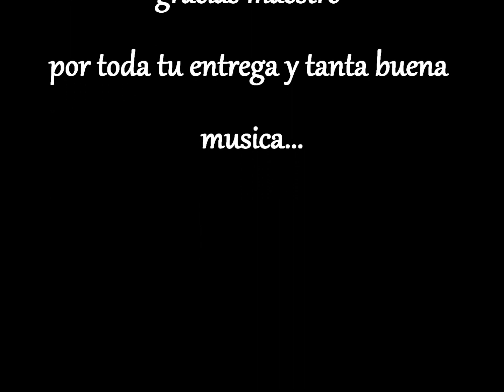Carlos Camilo - Vida Loca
Durante los años de mi niñez, descubri un artista de mi amada tierra Cuba (Santa Clara) que me cambio totalmente la perspectiva musical con su magia envolvente y su alma cantante, el maestrazo Pancho Cespedes. Por mucho tiempo soñe con el dia que yo tuviese la oportunidad de tocar piano en su banda. Despues de muchos años estudiando su musica y preparandome para el reto mi sueño se hizo realidad en Miami. Donde gracias a un amigo pianista que me recomendo (Orlando Guanche) pude hacer mi sueño realidad.

Francisco Cespedes, tu musica es algo muy especial para mi y donde quiera que este siempre reconocere que tu me enseñaste como sacar la musica desde el alma. Un abrazo inmenso y mis respetos siempre para ti hermano.